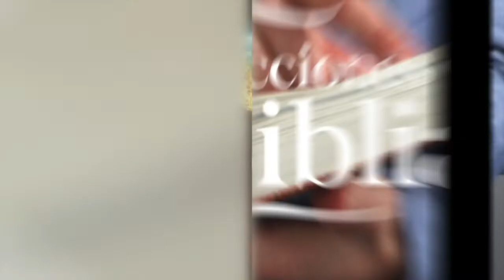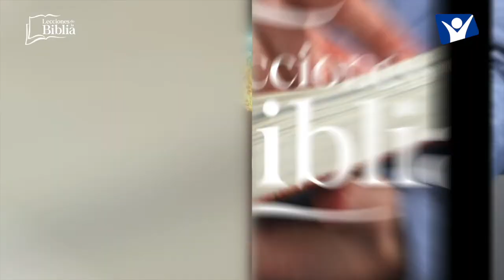LDB - A SU IMAGEN - 17 DE JULIO 2022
La lección para este día se titula: A SU IMAGEN, un tema presentado por el Pastor Ever Roblero.